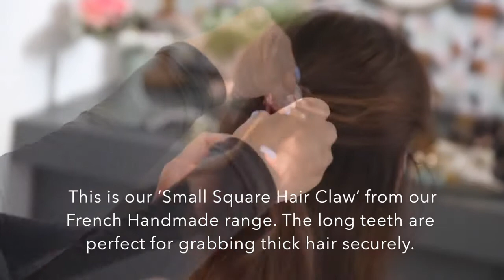BEST HAIR CLIPS FOR THICK HAIR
Hi guys!

This is our ‘Small Square Hair Claw’ from our French Handmade range. The long teeth are perfect for grabbing thick hair securely.

Use it to create a French Twist, or for thick hair, for half-up hairstyles too.You can also twist the hair into a bun and use a few of these clips to secure it. Works great for long hair!